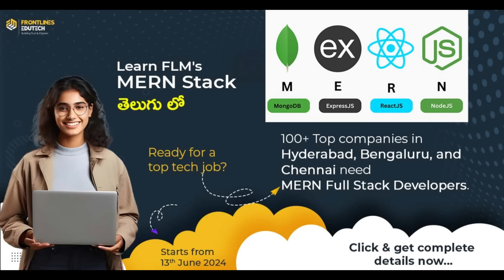Is It Worth Taking a 30-40 Lakh Loan to Study in the USA?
Considering studying in the USA but worried about the financial burden? In this video, we analyze whether taking a loan of 30-40 lakhs is a worthwhile investment for your education. We'll discuss the potential returns, career opportunities, and long-term benefits of studying in the USA, along with tips on managing student loans. Watch to make an informed decision about your future!